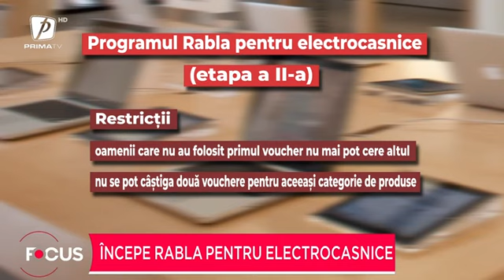Începe rabla pentru electrocasnice